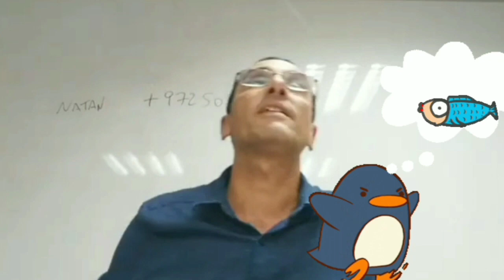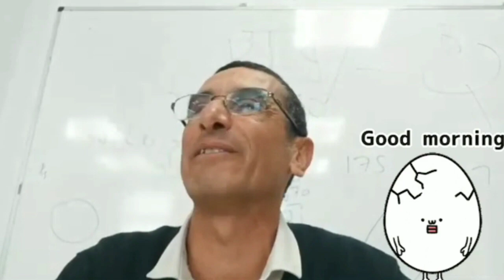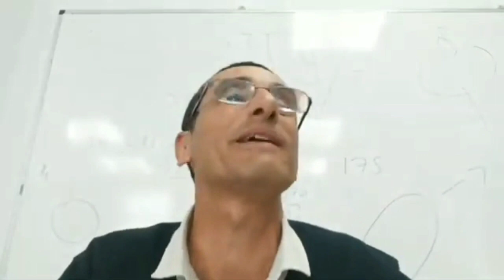Parashat Miketz Vaigash Chistes Super Bueniiiiisimos rab natan menashe